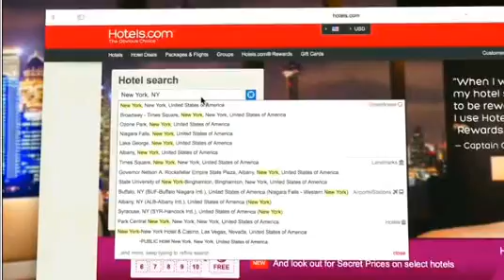Kelly and Ryan 11 28 2017